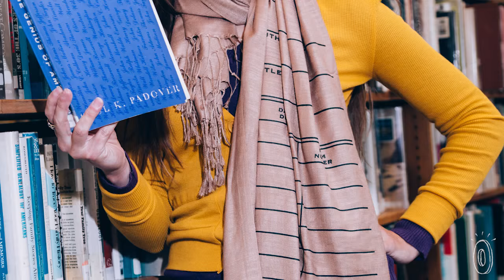Go geek, gracefully.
Each piece from Cyberoptix Tie Lab looks like a bespoke necktie or elegant pashmina scarf. But with a deeper look, humor and attitude emerge from the hand-printed, original designs.

These playful ties and scarves may showcase not-so-serious prints, but the fabric looks and wears beautifully. It’s carefully chosen by Cyberoptix and woven just for them. The packaging is made by hand, too.

When we first met Founder Bethany Shorb in 2009, her mission was to liven up the field of boring neckties. She is still dedicated to injecting major personality into typically ho-hum accessories, making pieces that are expressive, often funny, and always attractive.

Bethany and the rest of the creative crew at Cyberoptix are committed to their hometown of Detroit, working with dozens of local charities that benefit youth employment, schools, and transitional work programs. They are serious about giving back, and about creating uniquely lovely accessories with a wink.